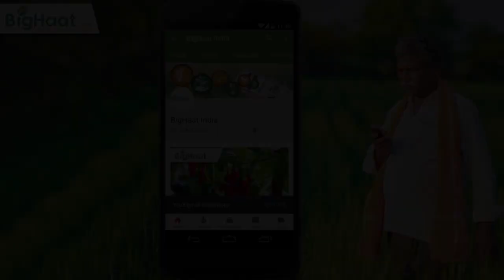Manual Spray Pump Field Performance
No need of Fuel. (Eco-friendly)
Spray 1 Acre in 20-25 minutes I.e., 67% time reduced.
Maximum Area covered about 50% extra.
Cost Reduced By 84%.
Less Human Effort. Can be operated by Anyone.
Easy to Operate. Adjustable Height.
Portable. Efficient spraying. Zero Maintenance.

Video Courtesy: Niyo